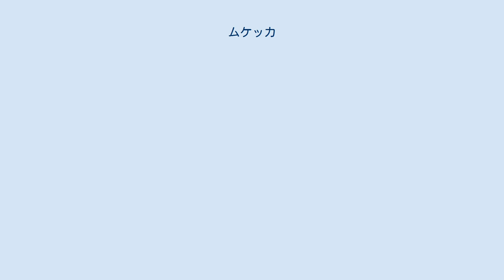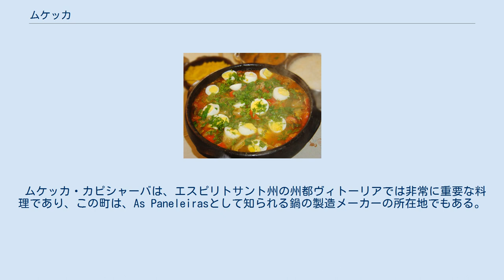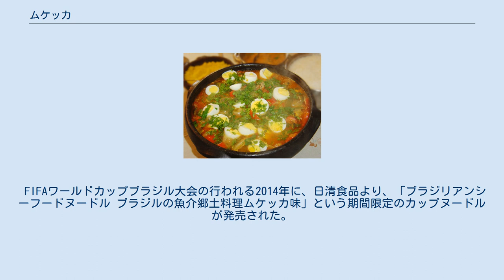ムケッカ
ムケッカ・バイーアナ ムケッカ(Moqueca)は、魚、タマネギ、ニンニク、トマト、コリアンダー等の材料から作られるブラジルの海鮮シチューである。
水は加えず、時間をかけて作られる。
 もともとはブラジル南部のエスピリトサント州の料理であるが、現在では、エスピリトサント州のムケッカ・カピシャーバと北東部のバイーア州のムケッカ・バイーアナの2種類がある。
 ブラジルでは、少なくとも300年前からある料理であると言われている。
 ムケッカ・カピシャーバは、ブラジルの先住民の料理の影響を受けたエスピリトサント州の伝統料理である。
パーム油(dendê)の代わりにオリーブ・オイルが使われる。
またココナッツミルクは使わずにベニノキの色素が加えられ、伝統的な土の鍋で調理される。
具材としては、魚、エビ、カニ、ロブスター等が用いられ、生のバナナを使うこともある。
タマネギ、トマト、コリアンダー、チャイブ、オリーブ・オイルで味付けされる。
 カピシャーバ鍋は、黒土とマングローブの樹液から作られる。
成形し、焼成した後に再び樹液を塗ることにより、色が黒く、耐水性を持つようになる。
使用する前には、何度か油を焼く必要がある。
 ムケッカ・カピシャーバは、エスピリトサント州の州都ヴィトーリアでは非常に重要な料理であり、この町は、As Paneleirasとして知られる鍋の製造メーカーの所在地でもある。
 バイーア州で作られるムケッカ・バイーアナは、アフリカ料理の影響を受けている。
基本の材料に加え、パーム油、ココナッツミルク、エビ又はカニ等が加えられる。
 FIFAワールドカップブラジル大会の行われる2014年に、日清食品より、「ブラジリアンシーフードヌードル ブラジルの魚介郷土料理ムケッカ味」という期間限定のカップヌードルが発売された。